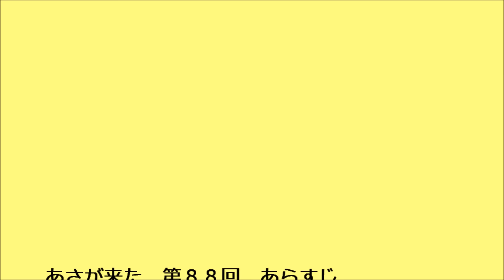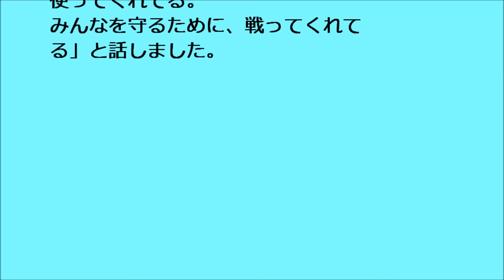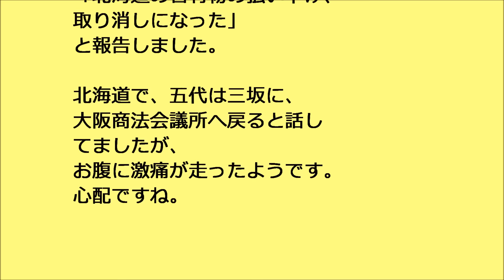あさが来た 第８８回 あらすじ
連続テレビ小説　あさが来た　第１５週　大阪の大恩人　第８８回　あらすじです。

新聞社は、政府が1,400万円という巨額の費用を投じた官有物を、五代（ディーン・フジオカ）らの大坂の会社が、たったの39万円で払い下げを受ける事になったと、大々的に報じました。

加野屋で、新次郎（玉木宏）たちが五代のことを話してると、あさ（波瑠）が帰ってきます。うめ（友近）は倒れてしまいましたね。

あさは五代の所へ、出かけることにしました。

うめがあさについていこうとすると、雁助（山内圭哉）がうめの腕を
グッと掴んで、止めます。うめは、すっかり女の顔になってましたね！

商法会議所へ行っても、五代がいないので、あさは美和（野々すみ花）のレストラン・晴花亭へ行きます。
美和は、五代が北海道に視察へ行っていると教えてくれます。

加野屋で、あさが寝てる横で、新次郎は千代に「確かにお母ちゃんは
人と違ってます。有り余ってる力を、わてや千代にだけやのうて、
お家や商いのために使ってくれてる。みんなを守るために、
戦ってくれてる」と話しました。

商法会議所で、旦那衆たちが大騒ぎしています。
そこへ、男性が飛び込んできて「北海道の官有物の払い下げ、
取り消しになった」と報告しました。

北海道での五代は、お腹に激痛が走ったようです。心配ですね。